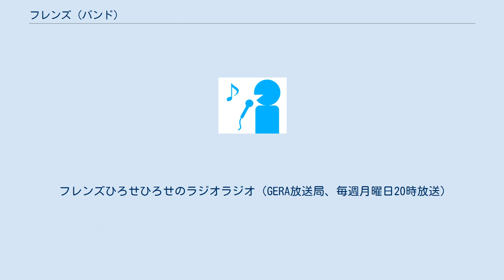フレンズ (バンド)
フレンズは、日本の4人組バンド。
2015年結成。
所属芸能事務所は山脈。
所属レコード会社兼レーベルはソニーミュージックアソシエイテッドレコーズ。
公式ファンクラブは「フレンズの森」。
 リーダーは長島涼平。
他のバンドにも所属しているメンバーもいる。
 バンド名の由来はおかもとえみが見た『フィリピンパブ フレンズ』と書かれた看板である。
 メンバーは自らを神泉系バンドと称している。
 同い年のひろせひろせとおかもとえみが意気投合し、制作された楽曲を聞いた長島涼平がバンド結成を勧め、ひろせひろせの誕生日企画として、一度きりのバンドとして結成されたことがフレンズとしての活動のきっかけである (この時は三浦太郎はまだ未加入。
後にギターとして加入)。
 メンバー内のおかもとえみ、ひろせひろせの2人はベーシストである。
 2020年12月30日、ひろせひろせが無期限で活動休止し、2021年4月30日に脱退を発表した。
 2021年8月26日、おかもとえみの新型コロナウイルス感染を公表。
27日、他のメンバー3人（三浦太郎、長島涼平、関口塁）の感染も明らかにされた。
同日、自宅療養していたおかもとが症状の悪化にともない入院。
29日に報告した。
 フレンズひろせひろせのラジオラジオ（GERA放送局、毎週月曜日20時放送）